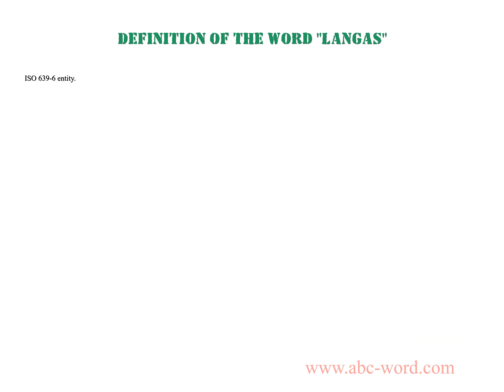Definition of the word "Langas"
you will find full information about this word "langas".
From the video you will learn the definition for the word langas. The lexical meaning of the word langas. What does the word langas mean? And much, much more...